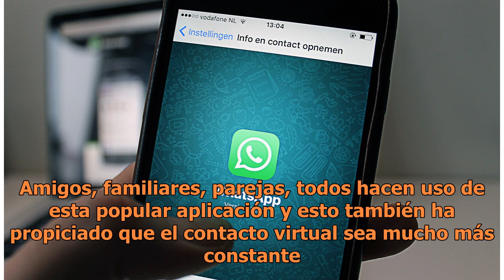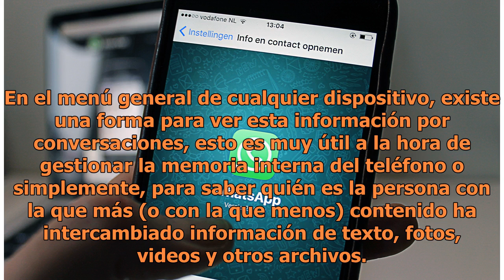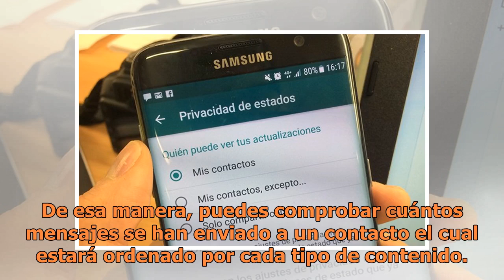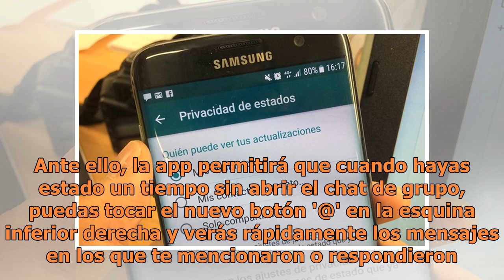¿Quieres saber cuál es el contacto favorito de tu galán en Whatsapp? El truco para descubrirlo